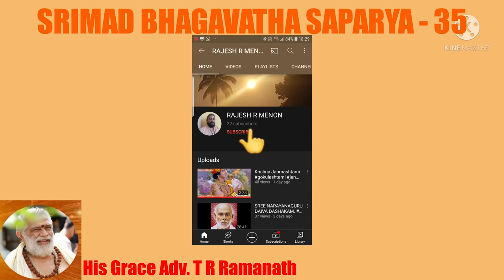SRIMAD BHAGAVATHA SAPARYA 35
Srimad Bhagavatam contains 18.000 verses in 335 chapters and consists of 12 subdivisions of books, each of which are referred to as Cantos. These 12 books together tell the complete history of the Vedic culture, as well as stories of the Lord and His incarnations. Srimad Bhagavatam covers the collection of stories known as the Puranas.